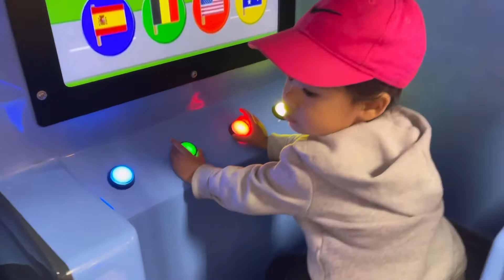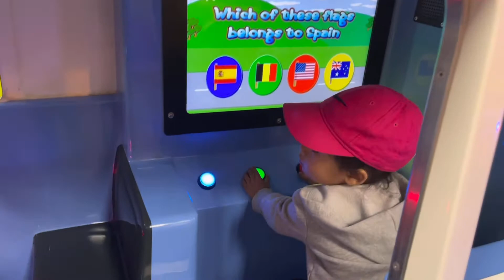Beautiful Day @ Chuck E. Cheese, Grand Prairie texas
Famplay dinner at Chuck E. Cheese!